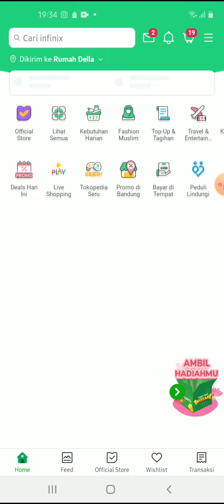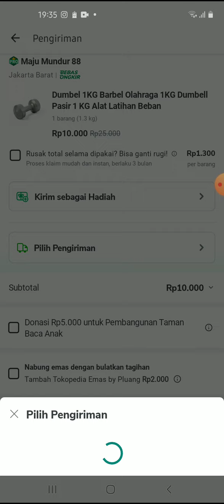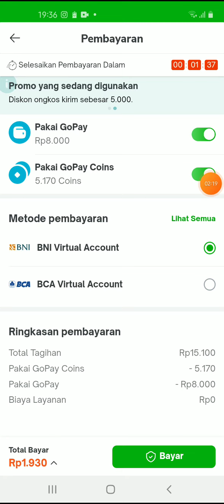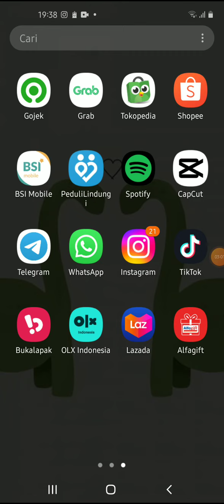Cara Beli Flash Sale Tokopedia Terbaru Juni 2022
Hallo bos bis dalam video ini otong bakal sharing ke Bos Bis semua,  Cara Beli Flash Sale Tokopedia Terbaru Juni 2022,   bagi bos bis yang belum tau yuk simak videonya dan jangan di skip ya biar paham, mudah mudahan bermanfaat :)